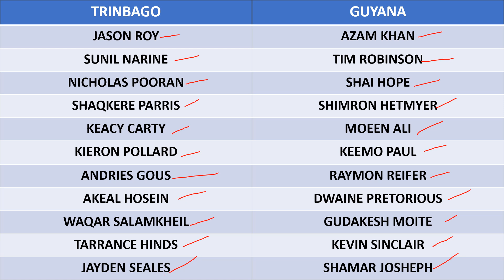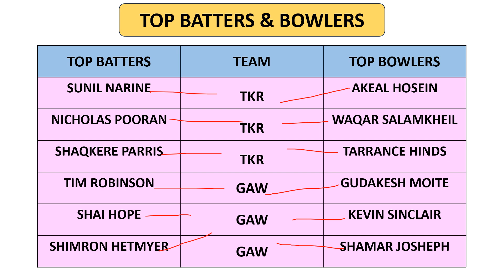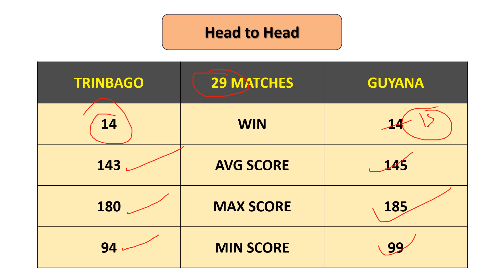TKR VS GAW 19TH CPL MATCH PREDICTION || TRINBAGO VS GUYANA MATCH PREDICTION | TODAY MATCH PREDICTION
Hello friends...

SEARCH KEYWOPRDS :-

TKR VS GAW MATCH WINNER,
TRINBAGO VS GUYANA MATCH WINNER,
TKR VS GAW MATCH PREDICTION,
TRINBAGO VS GUYANA MATCH PREDICTION,
TKR VS GAW TOSS WINNER,
TRINBAGO VS GUYANA TOSS WINNER,
TKR VS GAW MATCH KAUN JEETEGA,
AAJ KE MATCH KI PITCH REPORT,
CPL 2024 PREDICTION,
CPL 2024 19TH MATCH PREDICTION,